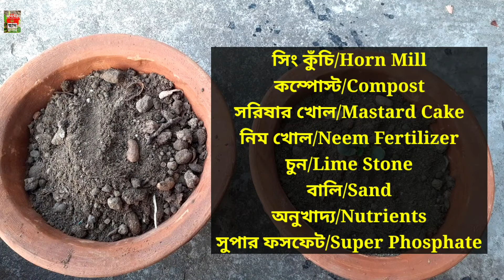পেনজি ফুল গাছের পরিচর্যা প্রথম থেকে কেমন হলে প্রচুর ফুল পাবেন ? Penji Flower Plant Care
ভিডিওতে পেনজি ফুল গাছের প্রথম থেকে পরিচর্যা কিরকম হবে সেটাই বিস্তারিতভাবে আলোচনা করেছি এবং দেখিয়ে দিয়েছি যে পেনজি গাছকে কিভাবে নার্সারি থেকে আনার পর পরিচর্যা করতে হবে।
আমি নার্সারি থেকে পেনজি ফুল গাছের চারা গুলিকে এনে 60ml চায়ের কাপে কেবলমাত্র বালি দিয়ে লাগিয়েছিলাম। এর কিছুদিন পরে আমি আজকে পেনজি ফুল গাছের চারা গুলিকে  চূড়ান্ত প্রতিস্থাপন করে দিলাম। এই চূড়ান্ত প্রতিস্থাপন করতে আমি কিভাবে গাছগুলিকে লাগিয়েছি সেটাই ভিডিওতে বিস্তারিতভাবে দেখিয়েছি। এর পরিচর্যা কিভাবে করলে একটি পেনজি গাছও মরবে না সেটা আমি ভিডিওতে বলেছি। এছাড়াও পেনজি গাছে কি পরিমান রোদ ও জল দিতে হবে তবেই ছোট্টো ছোট্টো পেনজি চারাগুলি বড় হয়ে প্রচুর ফুল দেবে সেটা আমি বিস্তারিত বলেছি। এইভাবে পেনজি গাছের চারা গুলিকে লাগালে ও পরিচর্যা করলে এর থেকে শীতকালে প্রচুর ফুল পাওয়া যাবে।

ধন্যবাদ❤️❤️